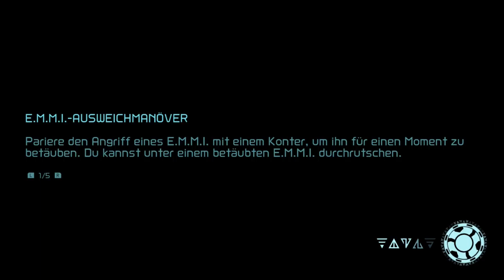Metroid Dread Part 05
Shift it like Aran!